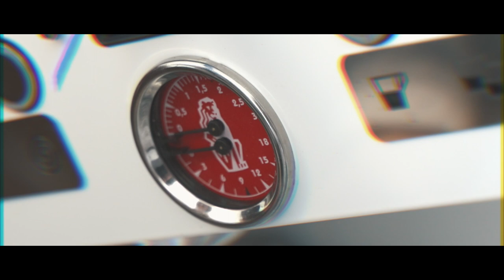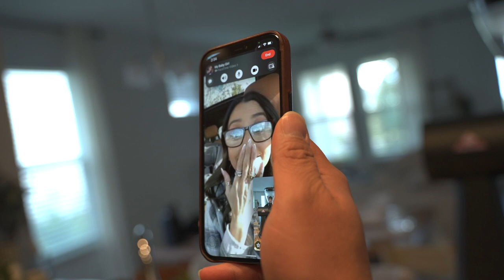COFFEE SHOP SERIES PART 2⎜RECEIVING OUR EQUIPMENT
Hey everybody, So happy you are here, It feels amazing to finally share with the entire world our newest project!

Welcome to our Coffee Shop Series, We will be sharing everything about our process. Every week at 7pm!

OMGGGG Our own "COFFEE SHOP" y'all! Ahhhhhhh I can scream!
Its been a long time dream of ours to own a specially coffee shop!!! and Thank God our dreams are starting to come true! God has been so amazing in this process, He has opened all these amazing doors!!!

If you are local in the Central Florida Area stay tune for the opening and the exact location!